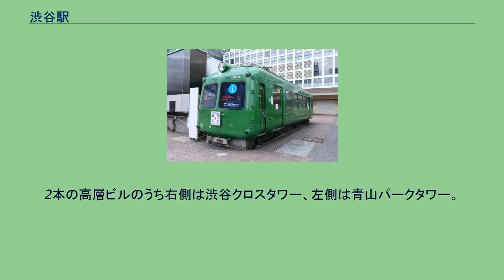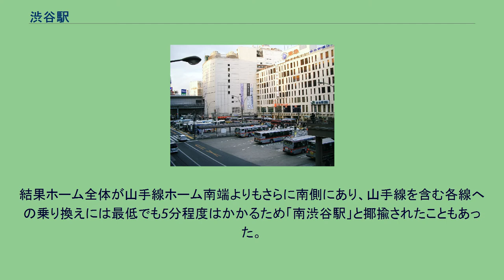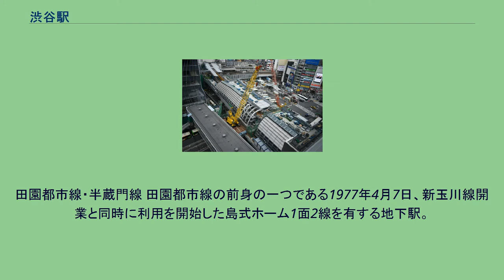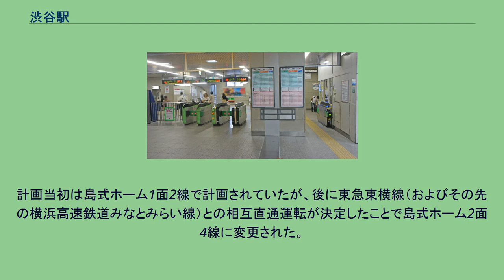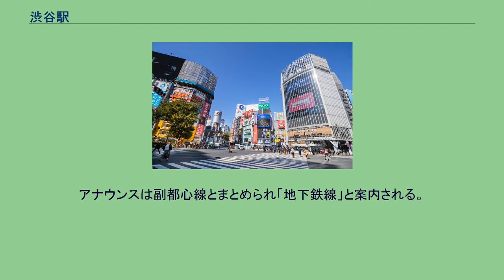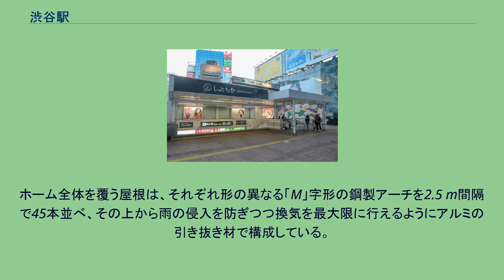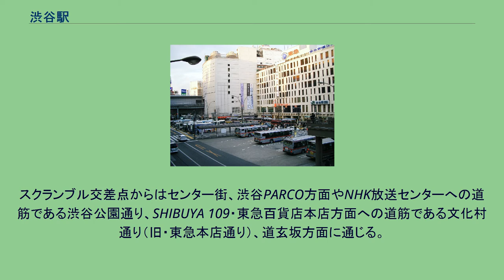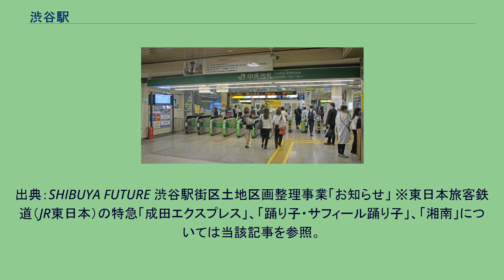渋谷駅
西側セルリアンタワー付近から見た渋谷駅周辺全景。
中央のかまぼこ型の建物が東急東横線の旧駅舎。
2本の高層ビルのうち右側は渋谷クロスタワー、左側は青山パークタワー。
その間のドームは在りし日の東急文化会館のプラネタリウム。
写真右端を通る高架の道路は首都高速3号渋谷線（2003年4月）。
渋谷駅（しぶやえき）は、東京都渋谷区道玄坂一丁目および同二丁目にある、東日本旅客鉄道（JR東日本）・京王電鉄・東急電鉄・東京地下鉄（東京メトロ）の駅である。
東京3大副都心の一角である渋谷に位置するターミナル駅である。
JRや私鉄、地下鉄など複数の路線が集積しており、多くの郊外の通勤通学利用者が千代田区・港区・中央区などの都心方面への乗り換えで当駅を利用する。
利用者数は約330万人と新宿駅に次いで世界第2位を誇る。
日本鉄道の駅として開業した1885年当時は新宿や池袋と同様に駅周辺は田園地帯が広がる東京市郊外の田舎の駅に過ぎなかったが、東京市電や玉川電鉄（玉電）などの路面電車や私鉄路線が乗り入れるようになり、また東京が発展するにつれて郊外路線の沿線人口が大幅に増加し、東京南西部のターミナル駅として成長してきた。
その後は1973年の渋谷パルコ開業を契機に駅周辺は「若者の街」としての地位を確立し、現在は東京屈指の繁華街として発展している。
戦前から東急が開発してきた歴史を持ち、東急グループにとって最大の拠点となっている。
各路線の駅及び周辺地域は東急グループ主導で大規模な再開発が進行中である。
JR東日本の各線（後述）、京王井の頭線、東急電鉄の各線（後述）および東京メトロの各線（後述）という4社の路線が乗り入れるターミナル駅である。
JR以外の各線はすべて当駅を起点・終点としている。
JR・東急電鉄・東京メトロの駅は渋谷スクランブルスクエアと直結しており、また渋谷マークシティ（京王井の頭線駅ビル）、渋谷ヒカリエ、渋谷ストリーム、渋谷フクラスとは連絡通路を介して行き来することができる。
JR東日本の駅に乗り入れている路線は、線路名称上は山手線のみである（詳細は各路線の記事および「鉄道路線の名称」を参照）が、一般列車の運転系統としては電車線を走行する環状線としての山手線電車のほか、山手貨物線を走行する埼京線と湘南新宿ラインが停車し、旅客案内ではそれぞれ別路線として扱われている。
埼京線と湘南新宿ラインは線路とホームを共有している。
なお、山手貨物線を経由する有料特急列車として、旧目黒川信号場から品鶴線を経由して総武本線・成田線に直通する特急「成田エクスプレス」、湘南新宿ラインと同じルートで東海道本線に直通する特急「湘南」、東海道本線方面の特急「踊り子・サフィール踊り子」の新宿方面発着列車が停車する。
また、特定都区市内制度における「東京都区内」および「東京山手線内」に属している。
「 SBY 」のスリーレターコードが付与されている。
京王は井の頭線が乗り入れる。
井の頭南管区所属で、管区長所在駅である。
京王線系統と同様に井の頭線にも駅番号が与えられている。
東急電鉄は次の2路線が乗り入れ、各路線ごとに駅番号が与えられている。
東京メトロは次の3路線が乗り入れ、各路線ごとに駅番号が与えられている。
東横線と副都心線、田園都市線と半蔵門線はそれぞれ相互直通運転を行っている。
このため東横線・副都心線と、田園都市線・半蔵門線との駅は東急電鉄と東京メトロの共同使用駅であり、4線を東急電鉄が一体で管理している。
渋谷駅周辺の白黒空中写真（1963年6月撮影） 国土交通省 国土地理院 地図・空中写真閲覧サービスの空中写真を基に作成 当駅の特徴は、山手線に沿った南北の細い谷の底を中心として、駅が形成されている点である。
当駅以外の首都圏の駅のほとんどでは、地上を走る郊外路線はJRに並行してホームを構えているが（品川駅、新宿駅、池袋駅、日暮里駅、横浜駅、北千住駅など）、当駅は前述した地形構造から、接続する各路線が安定した地形で路線敷設および当駅の接続を行うことが困難であり、多くの路線がJRと立体交差するように接続している。
例を挙げれば、東京メトロ銀座線は当駅の地上3階を発車して地下にもぐり、京王井の頭線と地下化前の東急東横線は都心部を走る路線でありながら次の駅にトンネルが存在する。
廃止された東急玉川線は路面電車でありながら山手線の高架...